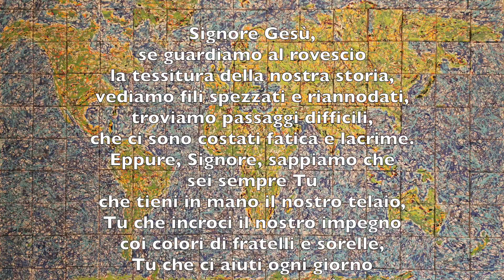Tessitori di Fraternità - Diocesi di Bergamo - Ottobre Missionario 2020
Video testimonianza per l'Ottobre Missionario 2020 con i missionari bergamaschi.

CREDITS:
Officina della comunicazione per le immagini di Bergamo
Beppe De Vecchi - BGTV per le immagini del Vescovo Beschi
Gloria Agazzi - Mozambico
Walter Negrinotti - Costa D'Avorio
Sr. Giusy Manenti - Bolivia

A cura del Centro Missionario della Diocesi di Bergamo